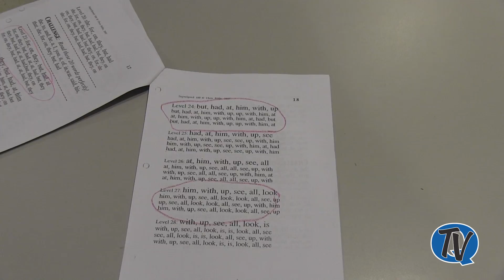PES Peer Tutoring